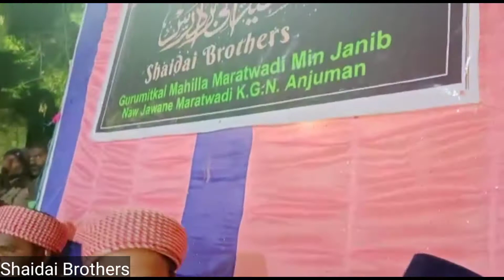Ali Ke Naam Ka Nara Wahi Lagata Hai || Shaidai Brothers